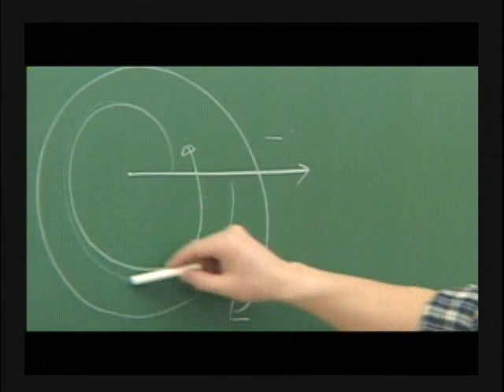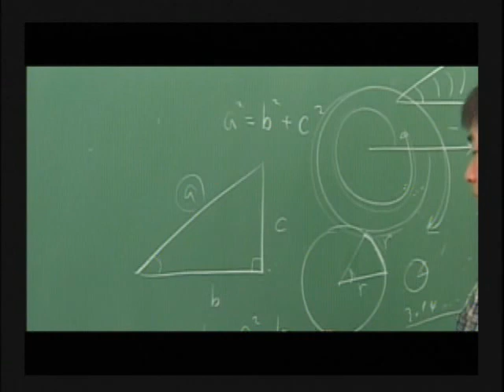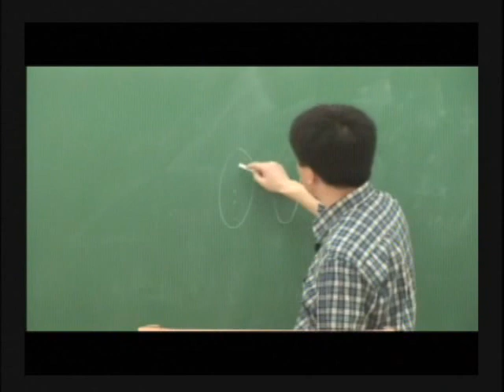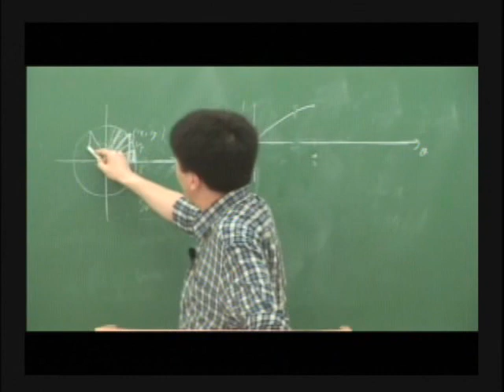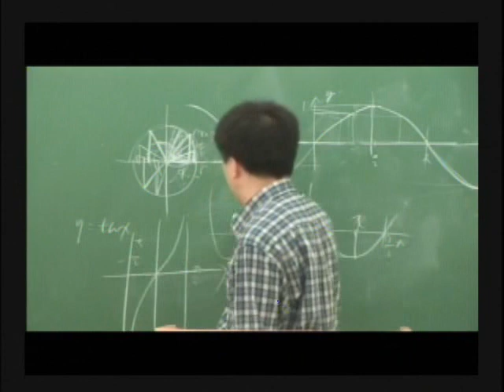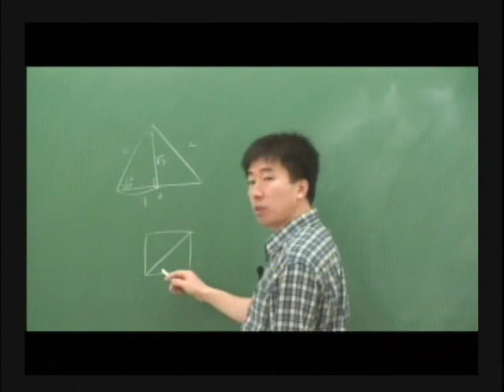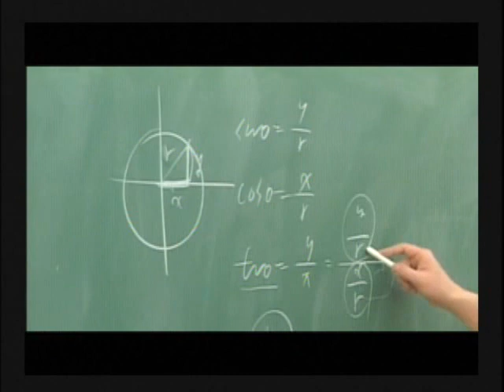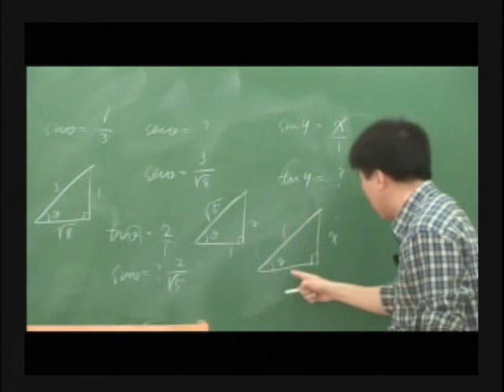제 3강 삼각함수 & 지수로그